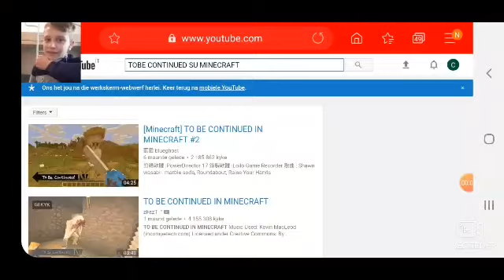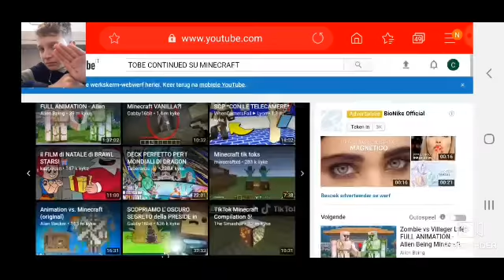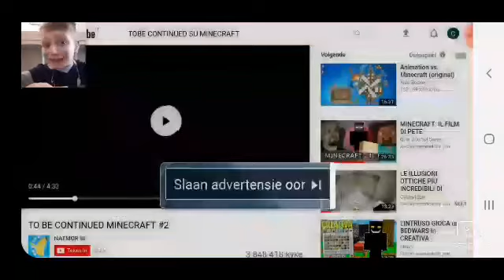I migliori momenti di Minecraft